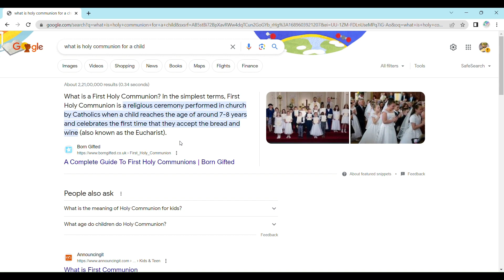Holy communion vlog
attending first holy communion of roman catholic tradition and visiting Udupi towns ajjarkad park also called radio tower park in the temple town Udupi.

 • In the Nature – S...